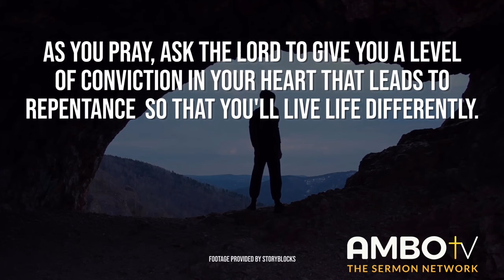Daily Devotionals with Ambo TV - Matthew 3:8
“Prove by the way you live that you have repented of your sins and turned to God.” - Matthew 3:8

John the Baptist encouraged us to demonstrate our repentance by the way that we live. Far too often we will confess repentance with our mouth but fail to reflect that with our actions as we fall back into sin. As you pray, ask the Lord to give you a level of conviction in your heart that leads to repentance  so that you'll live life differently.